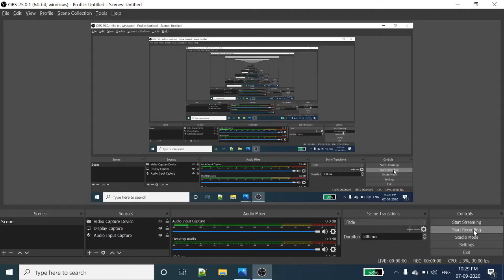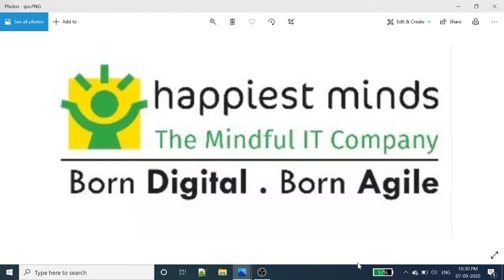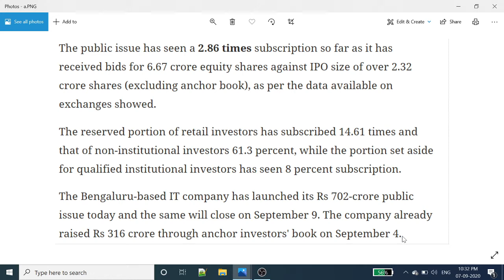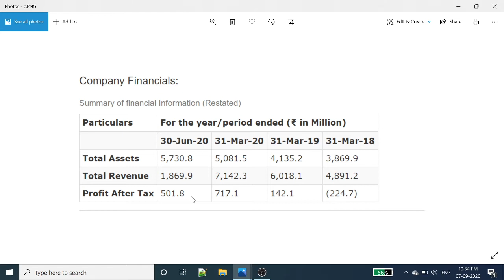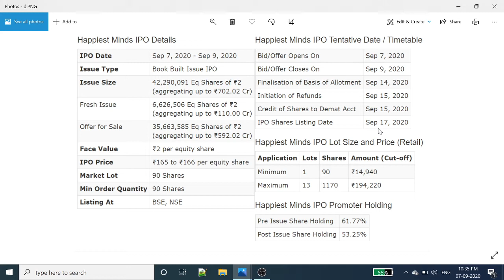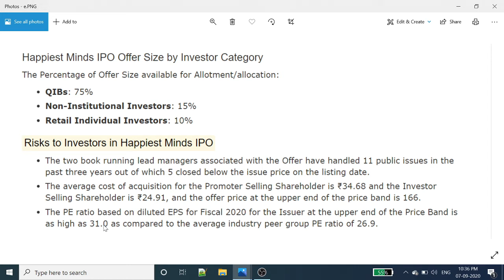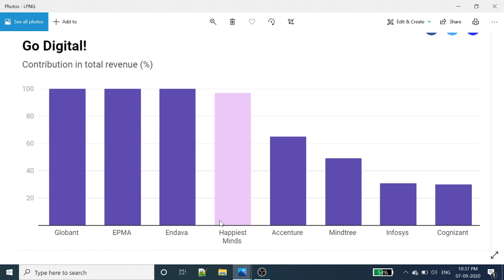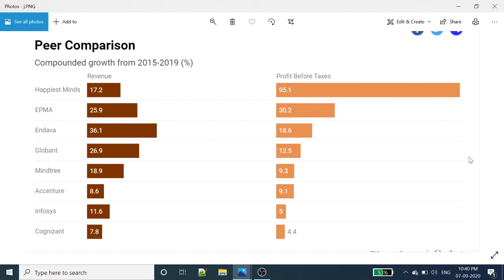Happiest Mind IPO Review in Tamil